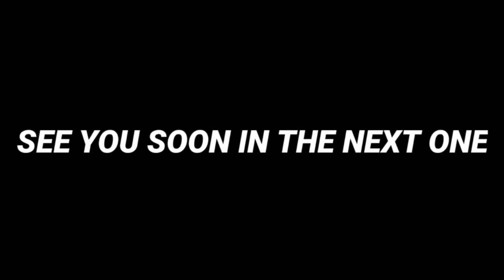Grand Theft Auto | San Andreas | Intro + Mission#1 | Big Smoke | LOGAN GAMING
Hi Guyz🙋‍♂️,
This is LOGAN DÉMON Here. I hope you like the video.
Keep gaming And Have Fun. 🎮

Links - Dalna Bhul Gaya
Device Information& Specification :-
How Do I Play? (PUBG MOBILE) :-
4 Fingers Claw With No Gyroscope.
Thumbnail By :- @legendaryking933
ਮਨ ਨਿਵਾ ਮਾਤ ਉੱਚੀ 🙏

From
ŁOGAN GAMING